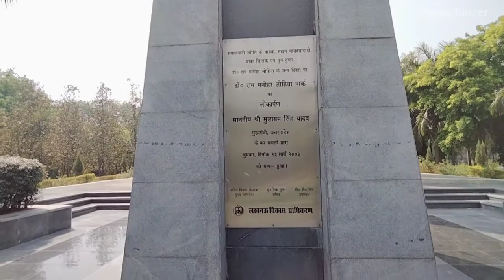इस पार्क में भूल से भी ना जाएं Dr. Ram Manohar Lohia Park Lucknow || Park For Couples || Gomti Nagar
Dr Ram Manohar Lohia Park

Park For Couples
Lucknow Park

mnoharlohiya park

Hello
दोस्तों स्पार्क मैंने गोमती नगर में स्थित डॉ राम मनोहर लोहिया पार्क को दिखाया है जहां पर आप कृपया अपनी फैमिली को लेकर ना जाए क्योंकि इस पार्क में अधिकतर लवर्स यानी कपल्स आते हैं।

Dr Ram mnohar Lohiya Park

Couples Park Lucknow